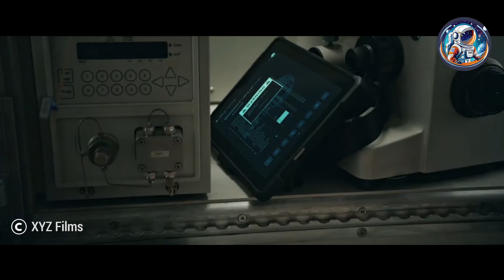A man sneaks onto a plane, only to discover that it is actually a mission to MARS!